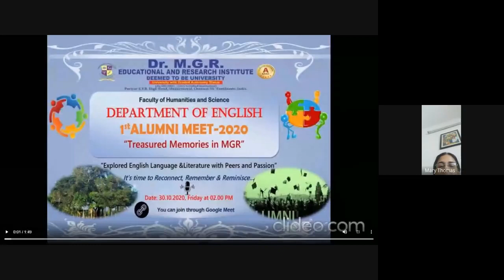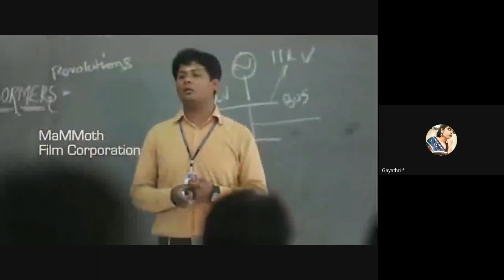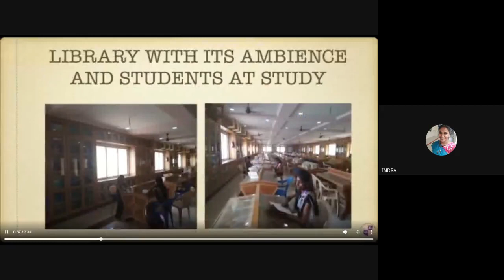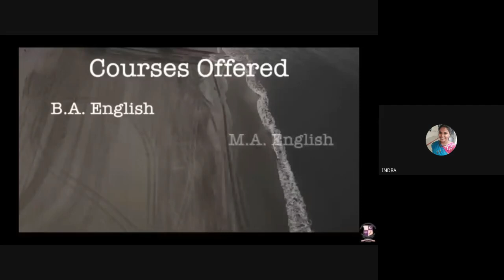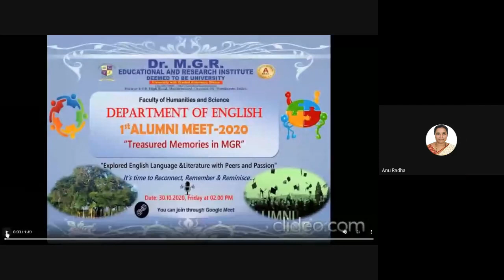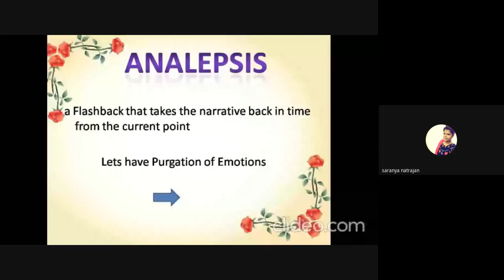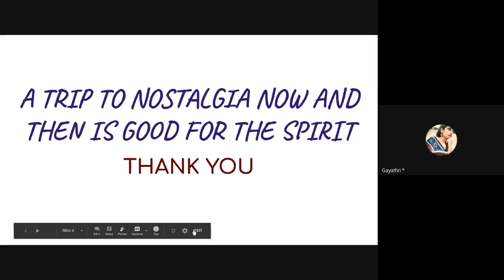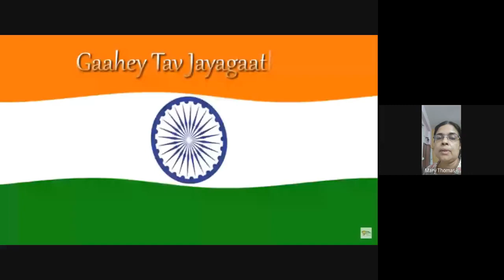1st Alumni Meet 2020, Department of English, Dr. M.G.R. Educational & Research Institute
The first Alumni meet of the Department of English was held successfully on 30th October 2020 . It was a memorable occasion for both Faculty and students.